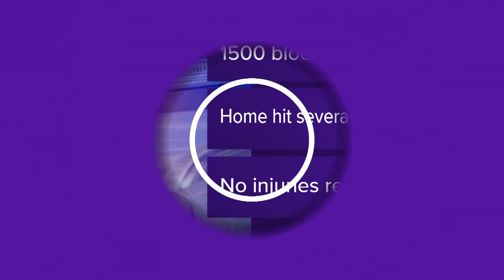Two arrested after Stewart Street drive-by shooting Monday morning, officials say